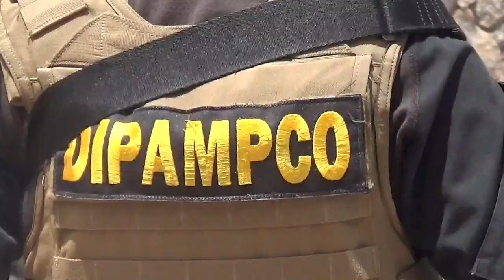Siguen operativos para sacar de circulación a distribuidores de droga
Operativos permiten capturar a revendedores de drogas dice Reynaldo Irias de la DIPAMCO , trabajo que se hace en El Rosario y Siguatepeque.